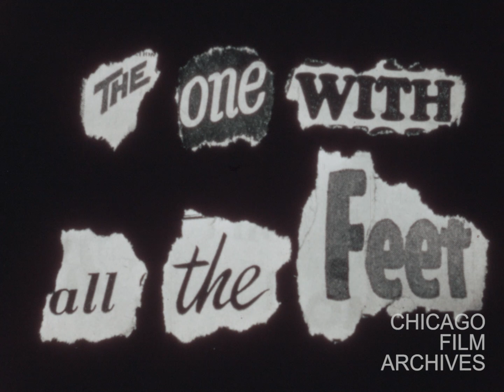One With All the Feet (1962)